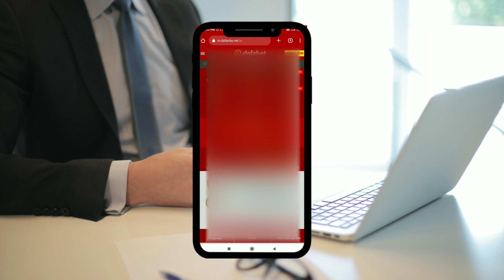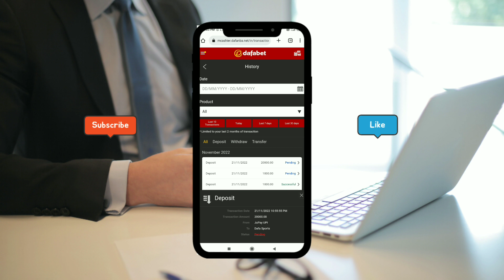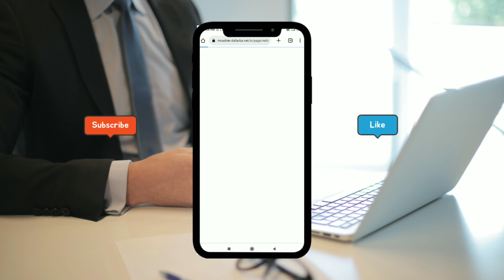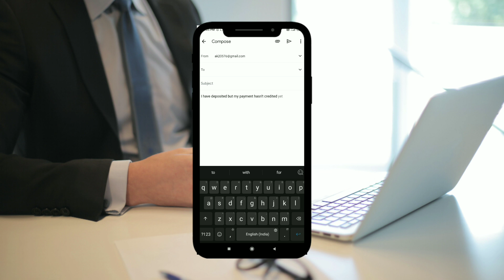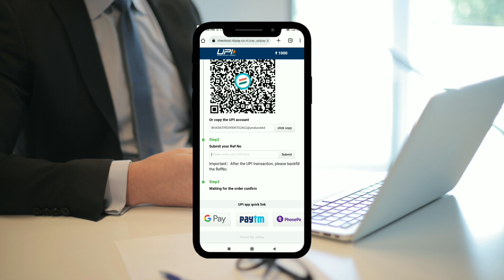Dafabet Update Payment - Payment Update Of Dafabet - Dafabet News - Dafabet App - letsdoitashish